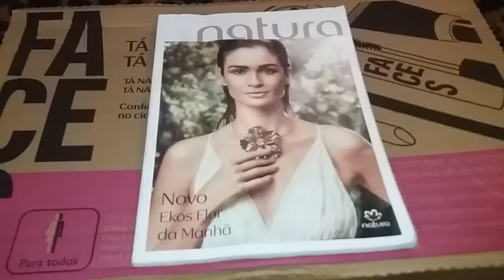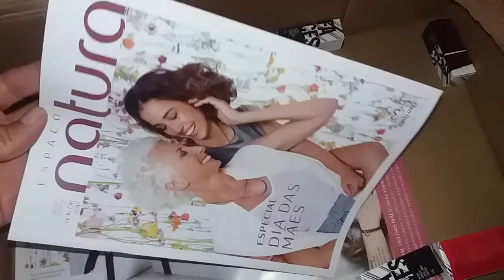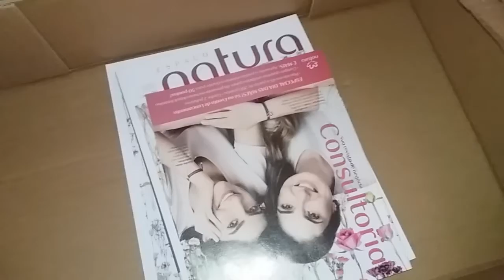caixa da natura ciclo 04\2017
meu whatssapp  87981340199